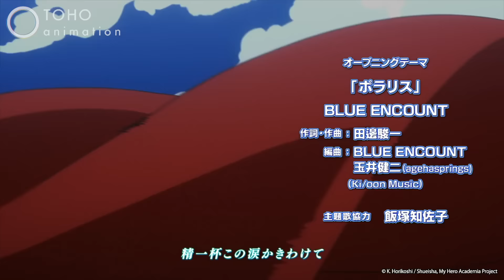My Hero Academia - Opening 6 | Polaris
My Hero Academia OP 6 "Polaris" by Blue Encount.

Izuku has dreamt of being a hero all his life—a lofty goal for anyone, but especially challenging for a kid with no superpowers. That’s right, in a world where eighty percent of the population has some kind of super-powered “quirk,” Izuku was unlucky enough to be born completely normal. But that’s not enough to stop him from enrolling in one of the world’s most prestigious hero academies.